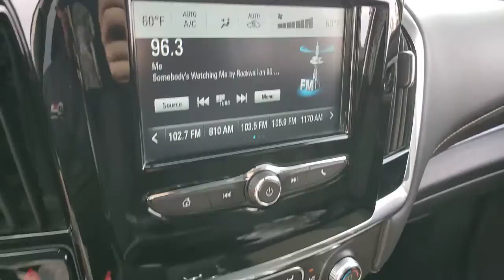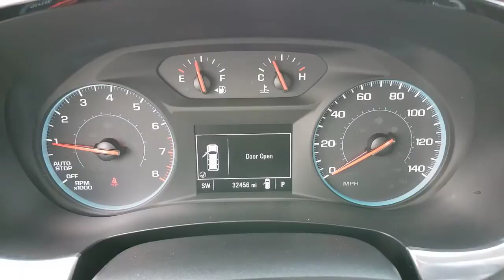2019 CHEVROLET TRAVERSE Henderson, Las Vegas, Bullhead City, Centennial, St George, NV KU174876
Summit White Used 2019 CHEVROLET TRAVERSE available in Henderson, Nevada at Towbin Kia. Servicing the Las Vegas, Bullhead City, Centennial, St George, NV area.
2019 CHEVROLET TRAVERSE FWD 4DR LS W/1LS - Stock#: KU174876 - VIN#: 1GNERFKW5KJ174876

Towbin Kia
260 N Gibson Rd

2019 Chevrolet Traverse LSbrShop Local. Buy Online. Be Safe. Drive Happy. Towbin Kia is the number one Kia dealership in Las Vegas for a reason. We have the highest rated and reviewed customer service, the lowest prices, and the most convenient ways to shop for your New or Used Kia. Whether you're shopping online or in-store or need a friendly mechanic from our highly rated Service department - our mission is to make the process easy and enjoyable. We create happy customers for life! With Towbin Kia, you get the best online experience without sacrificing the local friendly service from experts right here in your community. As your local Kia Dealership in Las Vegas, we bring you the best online and in-person experience possible. Did you know? Only a Kia dealership can sell a Certified Pre-Owned Kia, period. Other non-Kia Dealers claim to have certified cars, but it is not a Certified Pre-Owned Kia. Only from participating Kia Dealers will the 10year/100,000-mile warranty transfer ownership. Have a car you do not want anymore? Not only do we pay top dollar for good quality trade ins, but we also will pay cash for your car, even if you do not need a replacement vehicle.brRecent Arrival! CARFAX One-Owner.br2019 Chevrolet Traverse LS Summit White FWD 9-Speed Automatic 3.6L V6 SIDI VVT CERTIFIED BY CARFAX- NO ACCIDENTS AND ONE OWNER, REMAINDER OF FACTORY WARRANTY STILL APPLIES, NON SMOKER! WELL MAINTAINED & CARED FOR, LOCAL TRADE-IN, 8-Passenger Seating (2-3-3 Seating Configuration), Automatic temperature control, Rear air conditioning, Speed control, Wheels: 18'' Bright Silver Painted Aluminum. Odometer is 1990 miles below market average! 18/27 City/Highway MPG Clean CARFAX.brbrConnect today with one of our online representatives for the best prices, trade appraisals and finance options.brbrAwards:br  * 2019 KBB.com 12 Best Family Cars
StabiliTrak, stability control system with traction control,Daytime Running Lamps, LED,Airbags, dual-stage frontal and side-impact for driver and front passenger, driver inboard seat-mounted side-impact and head curtain side-impact and roof-rail side-impact for all rows in outboard seating positions (Always use seat belts and the correct child restraints. Children are safer when properly secured in a rear seat in the appropriate child restraint. See the Owner's Manual for more information.),Passenger Sensing System sensor indicator inflatable restraint, front passenger/child presence detector (Always use seat belts and the correct child restraints. Children are safer when properly secured in a rear seat in the appropriate child restraint. See the Owner's Manual for more information.),Chevrolet Connected Access with 10 years of standard connectivity which enables services such as, Vehicle Diagnostics, Dealer Maintenance Notification, Chevrolet Smart Driver, Marketplace and more (Limitations apply. Not transferable. Standard connectivity available to original purchaser for ten years from the date of initial vehicle purchase for model year 2018 or newer Chevrolet vehicles. See onstar.com for details and further plan limitations. Connected Access does not include emergency or security services. Availability and additional services enabled by Connected Access are subject to change.),Rear Vision Camera,Door locks, rear child security,Rear Seat Reminder,LATCH system (Lower Anchors and Top tethers for CHildren), for child safety seats,Teen Driver configurable feature that lets you activate customizable vehicle settings associated with a key fob, to encourage safe driving behavior. It can limit certain vehicle features, and it prevents certain safety systems from being turned off. An in-vehicle report card gives you information on driving habits and helps you to continue to coach your new driver,Tire Pressure Monitor, includes Tire Fill Alert (Does not monitor spare.),Horn,